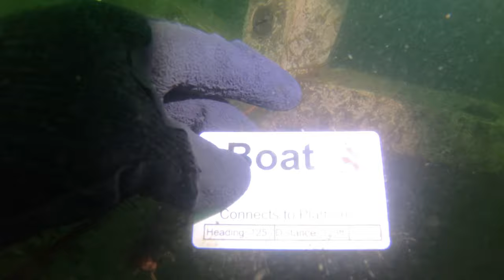06_24_2023 Mammoth Lake Texas Scuba Diving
WILD scuba diving trip to Mammoth Lake Texas
long road trip to hook up with Austin Aquanauts for a great day  of diving